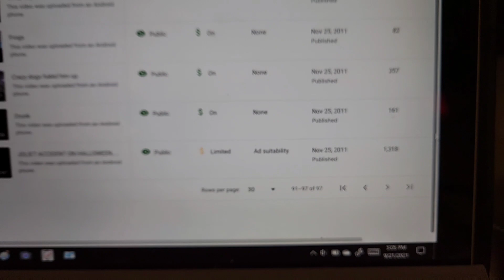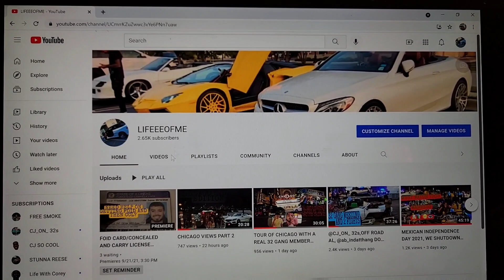REVEALS HIS FRESHLY PAINTED ESCALADE TO ME AND SHOWS HIS SUPER RARE SHOE COLLECTION👀👀